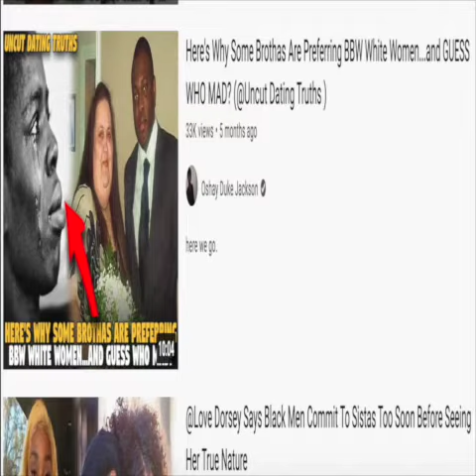Uncut Dating Truths Channel Trailer